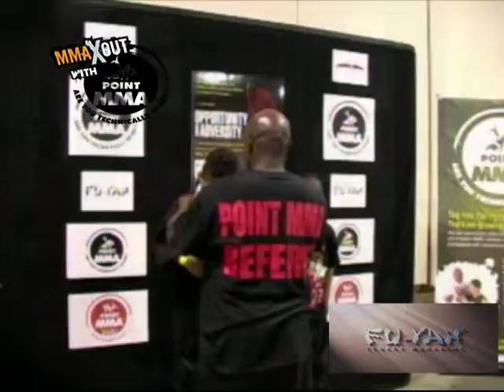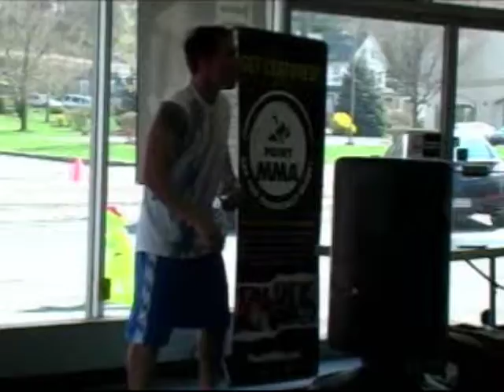THE REMIX MMAXOUT with POINT MMA